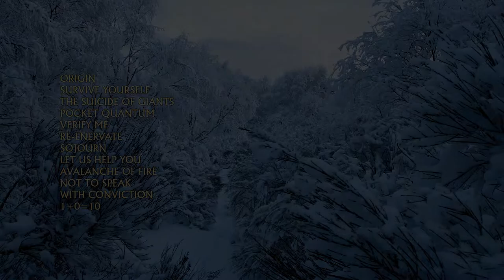Achenar - Verify Me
Fifth track from the 2007 album, All Will Change.